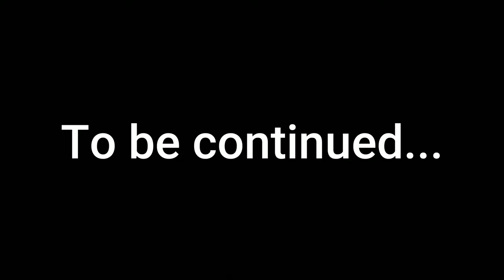Minecraft Soothing Longplay - Living Under A Volcano (No Commentary)